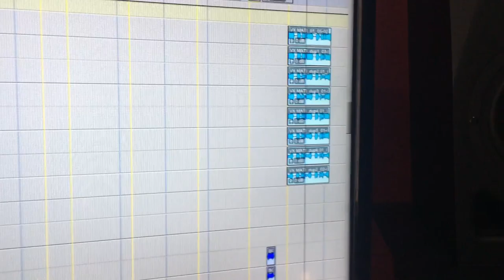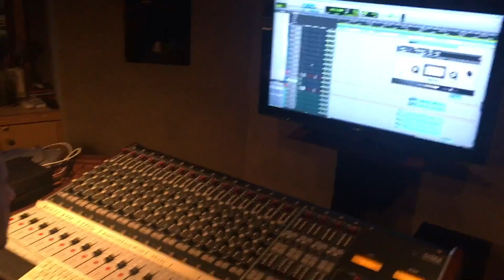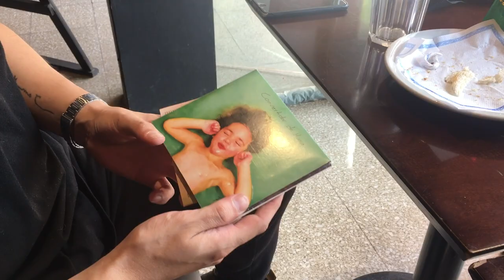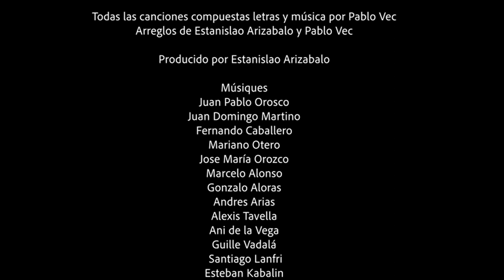Cómo hicimos CDH - Pablo Vec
Este Documental de 13 minutos muestra el camino recorrido desde la idea primitiva hasta la concreción final y acabada, pasando por el proceso creativo y de producción del Album "Convertidor de Humo" (CHD).

Cámara, producción y montaje: Dario Piumatti
Guión y Dirección: Pablo Vec

Todas las canciones compuestas letra y música por Pablo Vec.
Arreglos, Estanislao Arizabalo y Pablo Vec.
Todos los músicos que participaron en este álbum colaboraron en los arreglos.

Producido por Estanislao Arizabalo.

Juan Pablo Orozco: Batería en 1, 7, 9 y 10
Juan Domingo Martino: Batería en 2, 4, 5, 6 y 8 Congas en 5
Fernando Caballero: Batería en 3
Guillermo Vadalá: Bajo en 5
Mariano Otero: Bajo en 4
José María Orozco: bajo en 1, 2 y 6
Marcelo Alonso: Bajo en 9
Gonzalo Aloras: Voz en 3
Andrés Arias: Pianos, casi todos.
Alexis Tavella: Pianos y arreglo de Brass en 5
Ani de la Vega: voces y coros en 10
Santiago Lanfri: coros en 10
Esteban Kabalin: coros en 10
Matias Alvarez: Coros en 10
Germán Reccitelli (Sir Hope): Trompeta en 5 y 9.
Estanislao Arizabalo: Guitaras, teclados y Percusión.
Pablo Vec: Guitarras, bajos, teclados y voces.
George, Paul y John: Charla en 9.

Baterías grabadas en Estudio Desdemona por los técnicos Sebastián y Martin Bergallo.
Voz de Aloras grabada en Maya, técnico Gabriel Cabrera.
Reamp de Guitarras en El Richi Rob, técnico Richi.
Mezclado y masterizado en Estudio Insigno por Paco Amenabar.

Mariano Otero aparece por cortesía de Sony Music Argentina.

Quiero agradecer a todos los que participaron en este álbum en especial a Estani con quien compartimos todo el proceso y pasamos por todos los estados de animo. A mi familia por el apoyo incondicional, a mi compañera María que siempre esta conmigo en todas y a mis hijas que son la luz de este disco. A los técnicos, Paco Amenabar, hermanos Bergallo, Richi Rob, Gabi Cabrera que dieron todo por el audio de las canciones. A Mariano Otero por su corazón lleno de luz. A mi broder Santi Lanfri por acompañarme desde antes y empujarme hasta Wat Jappen. A los hermanos Orozco que siempre ponen todo desde la primer nota que tocaron para mi música hace casi 10 años. A Guille Vadalá, Gonza Aloras, Esteban Kabalin, Matias Alvarez, Cabeza Alonso, Ger Reccitelli, Ani de la Vega. A mi bro Juando por la 10. Al doc Fer Caballero por el audio. Y a todos los que escuchan, Gracias mil. Pablo